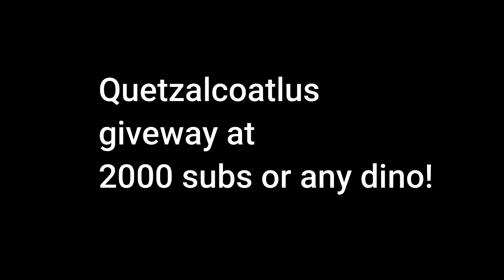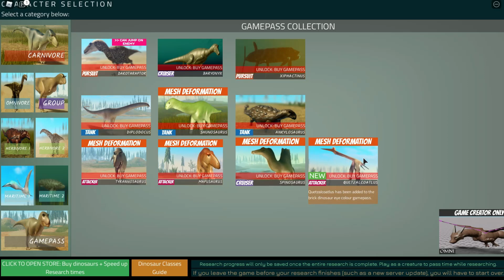Dinosaur world mobile new bird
This new bird is op for land dinos enjoy video!